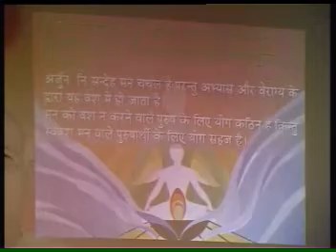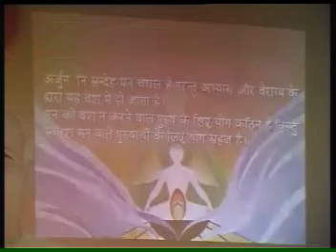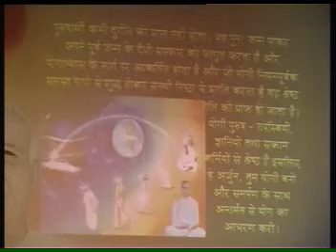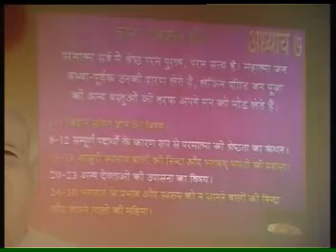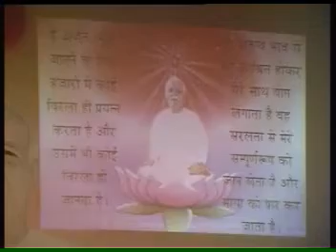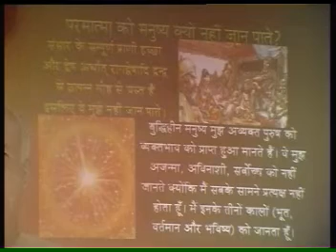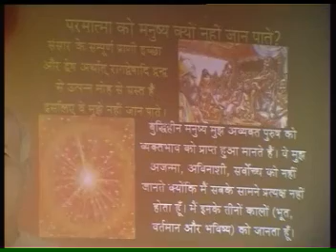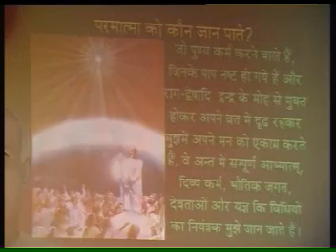Secrets of Bhagavad Gita Part2 B - 3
Secrets of Bhagavad Gita Part2 A - 1

The Practical Application of the Spiritual Significance of Gita in Modern Living aided by PowerPoint Presentation Shrimad Bhagwad Gita Is the science of self-realization and the exact process by which a human being can establish their eternal relationship with God. In terms of pure, spiritual knowledge the
Bhagavad-Gita is incomparable. Its intrinsic beauty is that its knowledge applies to all human beings and does not postulate any sectarian ideology or secular view. It is approachable from the sanctified realms of all religions and is glorified as the epitome of all spiritual teachings by the Supreme.

It is a talk between you and God. Arjuna here, is personified as a consciousness of a person who is entangled in relationship and desires. It is within our psyche that the devilish and divine powers are drawn up in array against each other, which is indicated by the Kauravas and Pandavas and it is within our consciousness that this battle has constantly to be fought. The
intellect is in no form to judge except to give-up to devil powers. When the mind is tired and not ready to fight the negative powers

By Sr BK Usha

Brahma Kumari Usha is a Senior Raja Yoga Meditation teacher and a
Management Trainer of the Brahma Kumaris Ishwariya Vishwa
Vidyalaya based at the global headquarters in Mount Abu, Rajasthan,
India.
With her innate qualities, capabilities and Supreme Fathers blessings she
has focused her strength and specialty into a meaningful channel. In fact, she is
a practical example of Applied Spirituality.
In 1980 she dedicated herself totally to the Spiritual Service of mankind.
Between 1980 and 1992, she was attached to Mumbai and Hyderabad centers.
In 1985 - the United Nations International Year of the Youth, she participated in
the Bharat Unity Youth March extended from Bombay to Delhi and foot
marched through a multitude of villages, towns and cities spreading the wisdom
of spirituality.
In the path of service she has played a key role in the implementation of
Self Management Training Programmes as expounded by Brahma Kumari Self
Management Systems.
B.K.Usha has been invited by many industrial groups of India to impart
systematic Self Managing Leadership courses for high ranking executives and
management staff, thus blending Spiritual dimension with Modern Management
philosophy.
Few of them are: General Electric (Hong Kong), Thai Rayon Company
(Thailand), Pan Edible Oils (Malaysia), DRDO, Bharat Heavy Electrical Ltd.,
Hindustan Aeronautics Ltd, IFFCO, KRIBHCO, Gujarat Milk Marketing Federation,
AMUL, BSNL, Godrej, Tata Iron and Steel, IPCL, ONGC, Steel Authority of India,
GAIL, ELB SCLIFF, NDDB., & HRD Foras etc

She has made thousands of presentations in various Colleges,
Universities, Medical Associations, Social Organizations Management
Associations and Corporate Sectors.
B.K.Ushas eloquence and her simple and clear approach to spiritual
attainments has led her to record lectures and commentaries on RajaYoga for
audio-visual presentations. She is fluent in English, Hindi and Gujarati. She has
participated in a number of Conferences and Seminars at National and
International levels, emphasizing the importance of spiritual values.
She has done a thorough research on the great epics of India  Ramayana
and Shrimad Bhagwad Gita and has created a unique presentation the first of
its kind in the world. This presentation has been shown within India and abroad
relating its spiritual significance and the practical application in the modern
lifestyle. Which has attracted and made people realize its importance from a
completely different perspective.

Her lectures were shown on Sony Channel and presently they are
telecasted on Zee Jagran, Sanskar, Astha, Sadhana Channels and various city
cables.
She has also published her book on Self Managing Leadership in English
and Hindi.
Audio  Visual Management Sessions specially designed and conducted by
her, in Corporate Houses, national and multinational institutes and companies
include